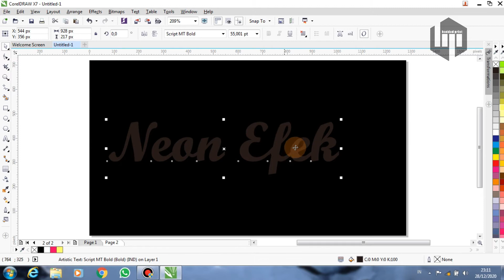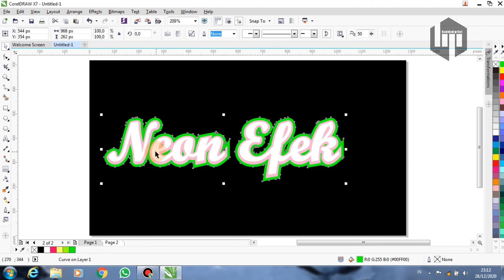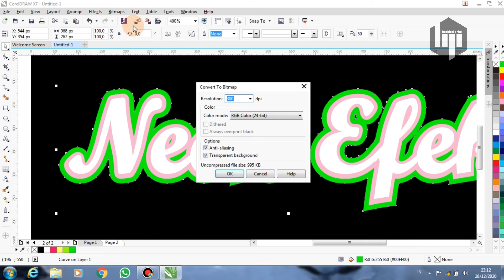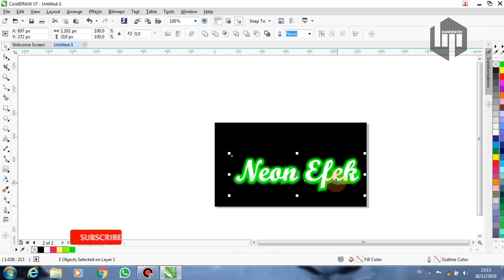cara membuat efek neon dengan coreldraw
assalalmualikum temen2
disini saya akan berbagi pengalaman tentang cara membuat efek neon di coreldraw.
Di chanel ini juga membahas tentang percetakan, tutorial disain grafis tutorial coreldraw photoshop